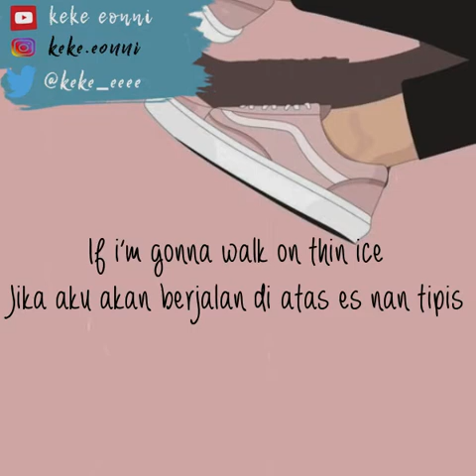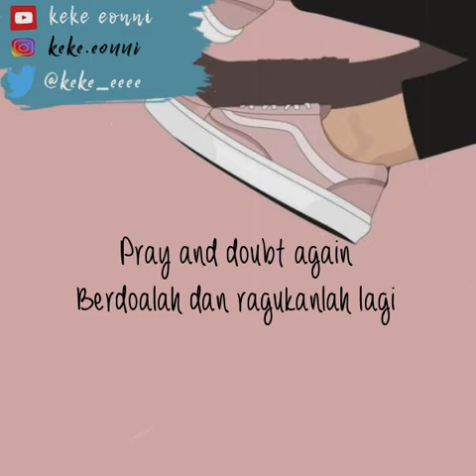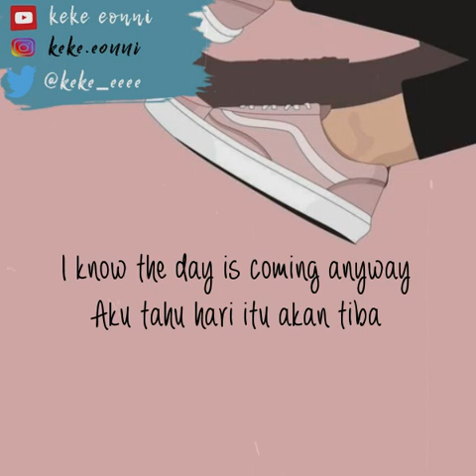GOGANG DAY ALWAYS COME ON TIME OST THE GAME TOWARD ZERO SUB INDO